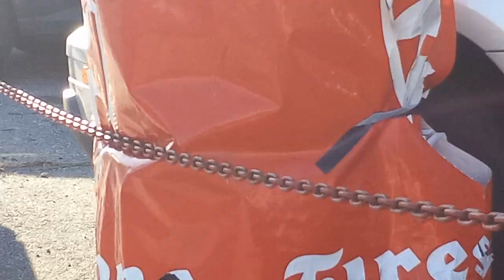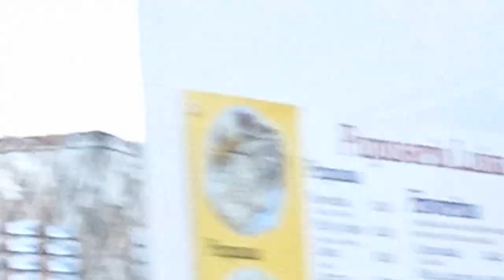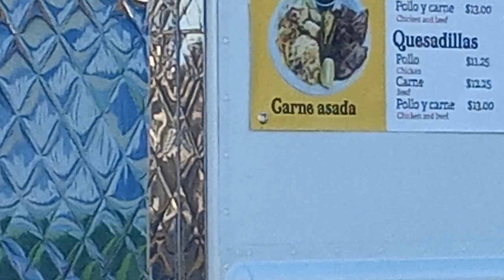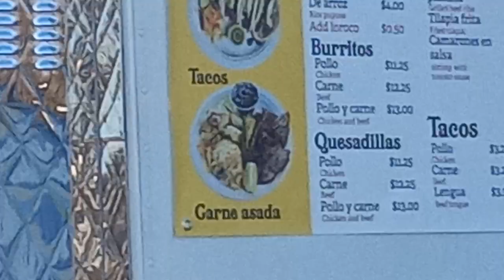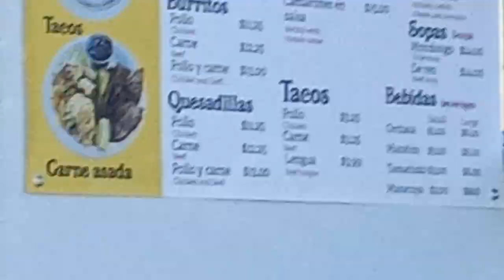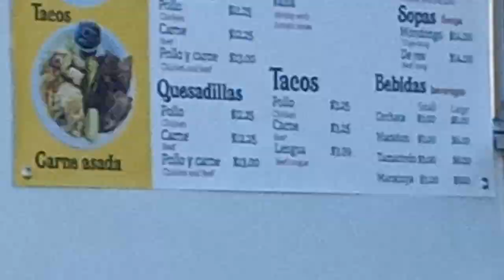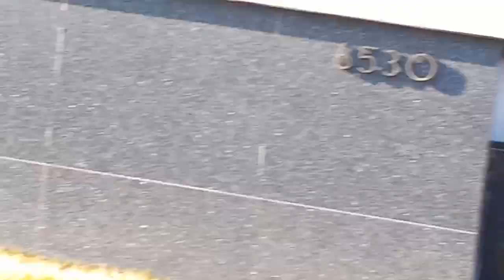For The Boot Lickers and Ass Kisses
December 20th, 2022, camera footage: Part 2: Free People it is time we Corral these cowards of and take our country back and hold people accountable for their actions. We got to stop letting these cowards run this country they stand for nothing they fall for everything and they try to pull you down right along with them. Free People our government is fell enough and it is time we renovate our government and build a stronger more respectable and more honorable government.